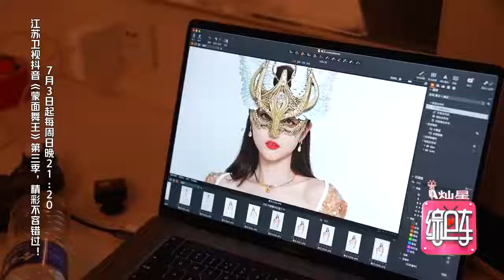Xuanyi photoshoot behind for Masked Dancing King 蒙面舞王